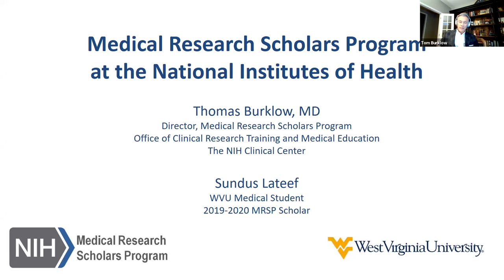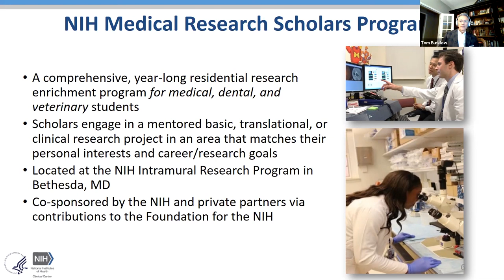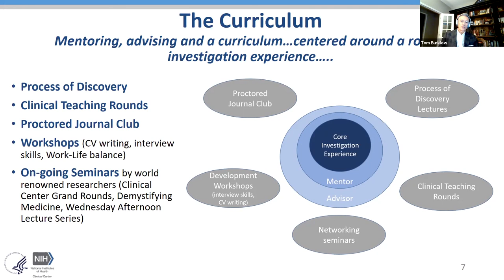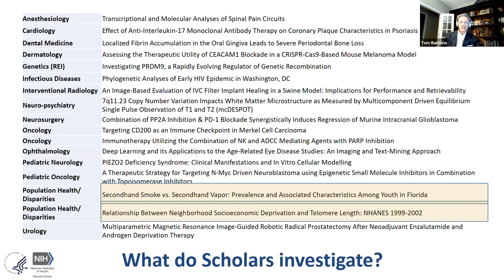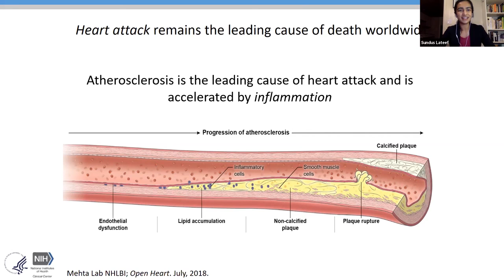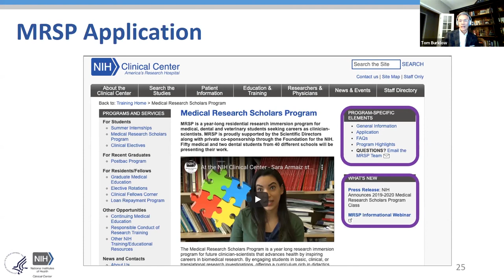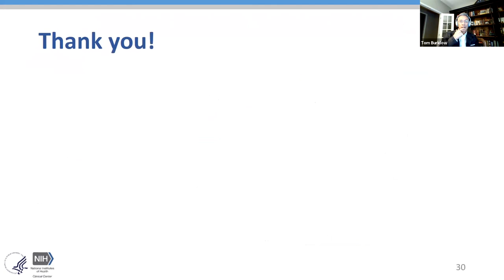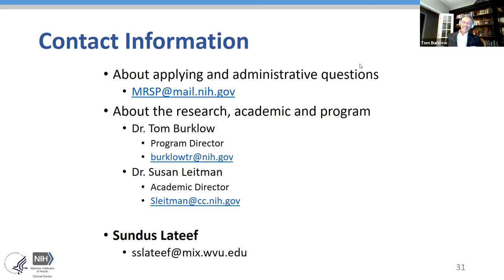NIH Medical Research Scholars Program Overview